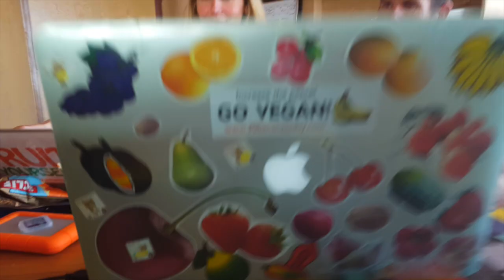Friendly Activist Interviews Freelee & Durianrider